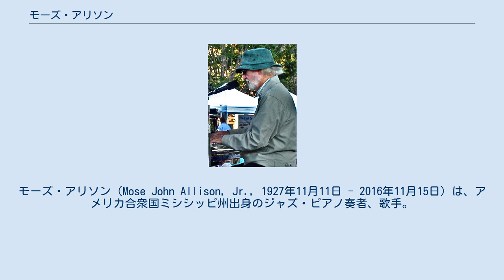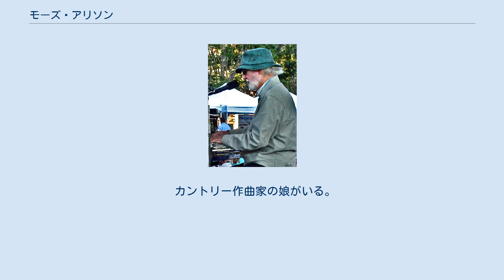モーズ・アリソン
モーズ・アリソン（Mose John Allison, Jr., 1927年11月11日 - 2016年11月15日）は、アメリカ合衆国ミシシッピ州出身のジャズ・ピアノ奏者、歌手。
 1927年、ミシシッピ州タラハチー郡にて生まれる。
グラマースクール在学中にピアノを、高校ではトランペットを演奏していた。
ミシシッピ大学、ルイジアナ州立大学に進学、哲学の学士号を得る。
軍隊を除籍後、ニューヨークにてジャズ・ミュージシャンとしての活動を始める。
 しばしば、「ジャズ界のウィリアム・フォークナー」と称される。
彼の音楽は、多くのブルースとロックの音楽家に影響を与えており、中でも、ローリング・ストーンズ、ジョン・メイオール、ヤードバーズや、「ヤング・マン・ブルース」をライブの定番曲としたザ・フーらが代表に挙げられる。
 アリソンの楽曲をカバーした音楽家には、レオン・ラッセル、ヴァン・モリソン、エルビス・コステロ、ボニー・レイット、ピクシーズらがいる。
 カントリー作曲家の娘がいる。
2006年、ニューヨーク州の"Long Island Music Hall of Fame"において殿堂入りした。
 2016年11月15日、サウスカロライナ州の自宅で死去。
89歳没。